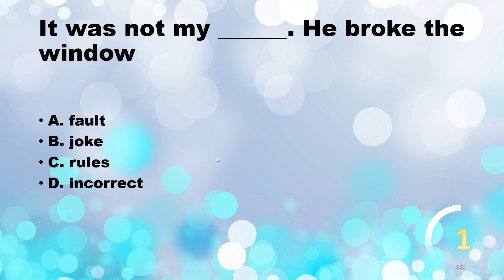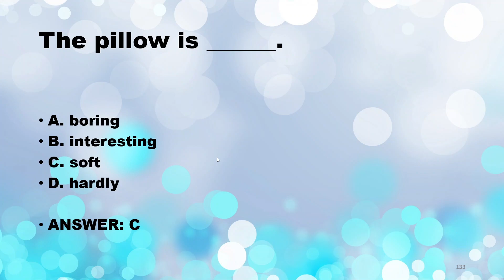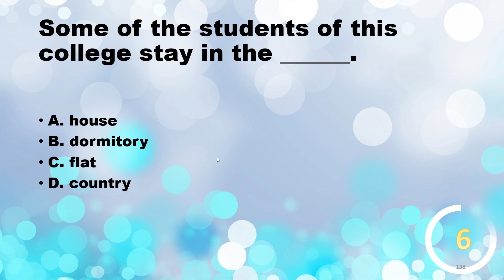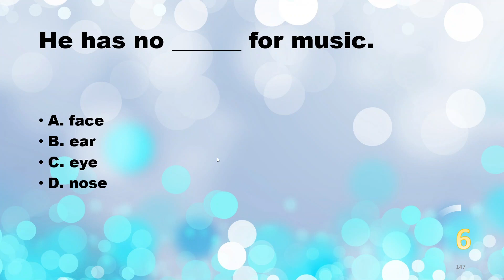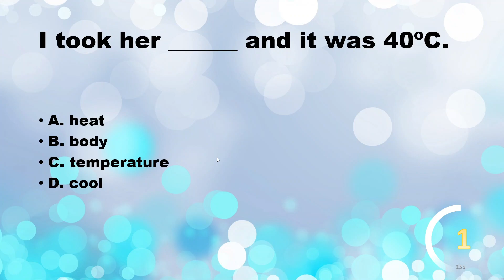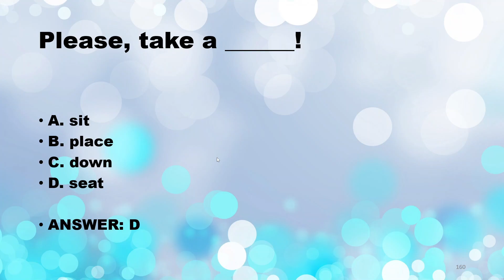"MCQ Mania: English Grammar Series - Part 14 | 20 Questions - Vocabulary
"Improve your English grammar skills with our MCQ series! Each video in this series features a quiz of multiple choice questions that will test your knowledge of various grammar concepts. From verb tenses to sentence structures, this series will help you identify and correct common mistakes and improve your writing and speaking abilities. Perfect for students, language learners, and anyone looking to brush up on their grammar skills. Don't miss out on the chance to become a grammar expert - watch our MCQ English Grammar series now!"

"Take your English grammar to the next level with our MCQ series! These quizzes cover a wide range of grammar topics, from basic rules to advanced concepts, and will help you identify and correct your mistakes. Whether you're a student, language learner, or just want to improve your writing and speaking, this series is perfect for you. Start mastering grammar today and watch our MCQ English Grammar series now!"

"Are you ready to master English grammar? Our MCQ series is here to help! Each video features a quiz with multiple choice questions that will test your knowledge of different grammar concepts. From parts of speech to punctuation, this series will help you improve your writing and speaking abilities. Perfect for students, language learners, and anyone looking to brush up on their grammar skills. Watch our MCQ English Grammar series now and become a grammar expert!"

"Want to improve your English grammar? Look no further than our MCQ series! These quizzes cover a wide range of grammar topics and will help you identify and correct common mistakes. Whether you're a student, language learner, or just want to improve your writing and speaking abilities, this series is perfect for you. Don't miss out on the chance to become a grammar expert - watch our MCQ English Grammar series now!"

"Master English grammar with our MCQ series! Each video features a quiz of multiple choice questions that will test your knowledge of different grammar concepts. From sentence structures to verb tenses, this series will help you improve your writing and speaking abilities. Perfect for students, language learners, and anyone looking to brush up on their grammar skills. Start mastering grammar today and watch our MCQ English Grammar series now!"